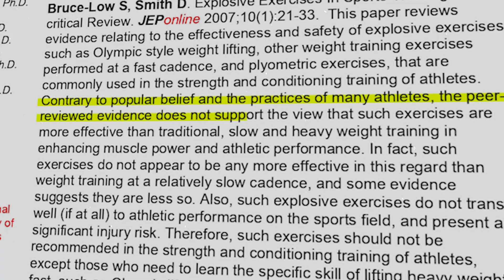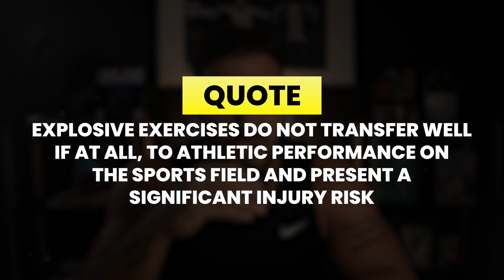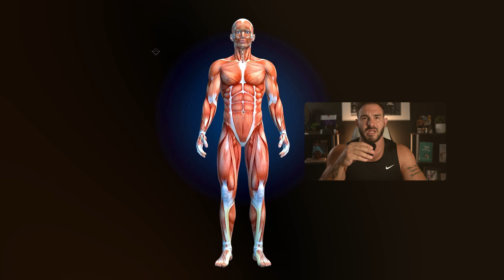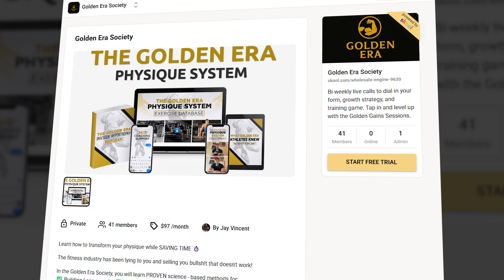How to Build Muscle Effectively with Slow Reps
The myth of explosive weightlifting has been repeated for decades  that lifting weights fast and explosively makes you stronger, more powerful, and a better athlete. But is there any real scientific evidence to support that claim

In this video, we’ll break down the truth about explosive weightlifting and why controlled, slower, safer repetitions are not only more effective but also far better for your long-term progress, muscle growth, and injury prevention.

🏋️‍♂️ The Myth
Coaches and influencers tell athletes that explosive lifting is a superior training method to increase strength, power, and performance.

You’ve probably seen people jerking weights, performing Olympic-style lifts, and calling it athletic training.

💡 The Truth
A critical research review titled Explosive Exercise and Sports Training by Stuart Bruce Low and Dave Smith  published in the Journal of the American Society of Exercise Physiologists  reviewed over 50 studies on explosive training, plyometrics, and Olympic-style lifting.

The conclusion
There’s no scientific evidence that explosive exercises improve strength, muscle power, or athletic performance more effectively than traditional, controlled resistance training.

In fact, many studies suggest the opposite  explosive lifting increases injury risk while offering no additional benefit for hypertrophy or strength.

⚠️ The Injury Risk
Explosive exercises create excessive external forces on your tendons and connective tissues.

Over time, this repetitive jerk motion causes microscopic damage, leading to chronic pain, partial tears, or full-blown tendon injuries. Controlled lifting minimizes these risks while still maximizing strength and size gains.

💪 The Law of Specificity
Want to perform better in your sport then train the skill itself  not a gym exercise that looks like it. Swinging a cable like a golf club or mimicking a throw doesn’t transfer to better performance.

These movements have completely different mechanics. Build strength safely with traditional controlled lifts, then practice your sport separately.

📚 What the Research Shows
Explosive lifting ≠ faster muscle growth
No superior transfer to athletic performance
No increase in hypertrophy compared to controlled training
Significantly higher risk of connective tissue injury
Traditional, slower, controlled lifting builds safer, longer-lasting results

Explosive lifting is a training myth. It’s popular because it looks intense, but it’s unnecessary and unsafe for most people. Controlled, high-tension repetitions stimulate just as much muscle  without beating up your joints and tendons.

If you’ve been told to explode up during your lifts, it’s time to rethink that advice. The small potential gain in mechanical tension is not worth the damage done to your connective tissues over time.

✅ Here’s What You Should Do Instead
Perform every rep under control (2–3 seconds up and down).
Focus on muscle tension, not speed.
Avoid jerking or swinging weights.
Train consistently with proper intensity.
Let time, not momentum, build your strength.

Safe, sustainable progress will always outperform flashy, risky trends. Don’t rely on bro science or fake PhDs spreading myths  rely on real physiology, real evidence, and long-term results.

📈 If you want to learn proper exercise mechanics, understand true muscle growth principles, and avoid misinformation, join my free SKOOL group today.

Inside, I post in-depth videos, research breakdowns, and coaching guides to help you train smarter, safer, and more effectively  in just a few short workouts each week.